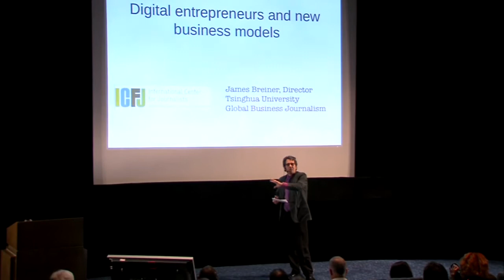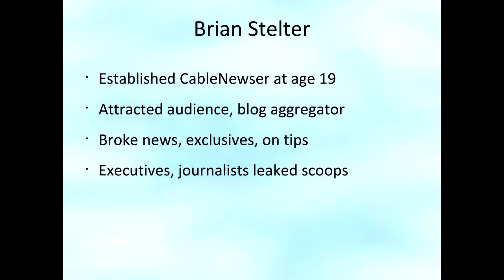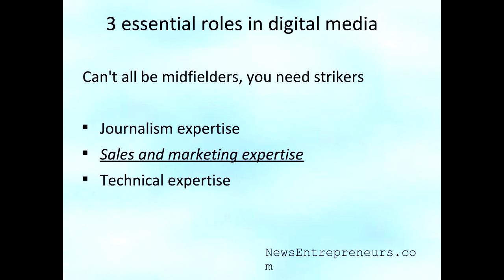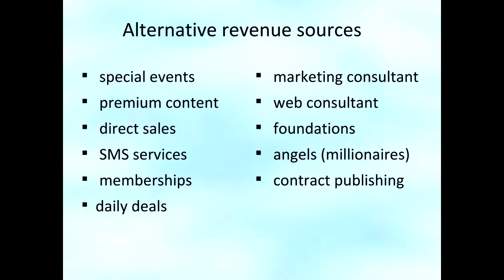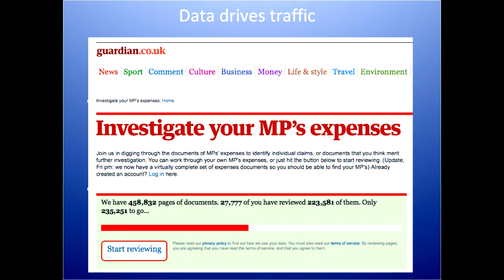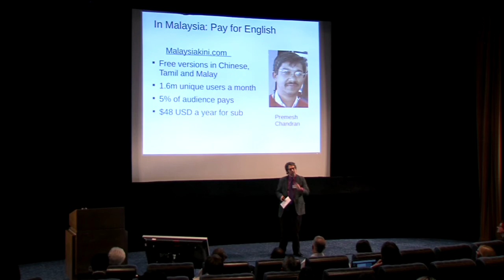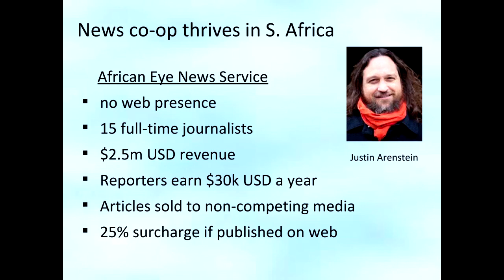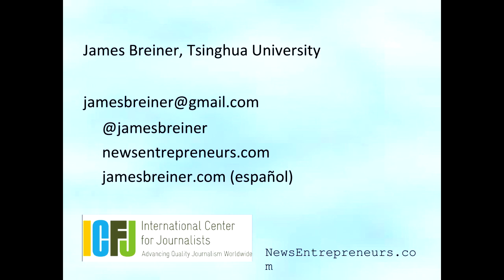James Breiner: New business models for digital entrepeneurs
Reflecting on examples from South Africa, Malaysia, Guatemala, Costa Rica and others, James Breiner will talk about a new wave of digital entrepreneurs and their new business models.